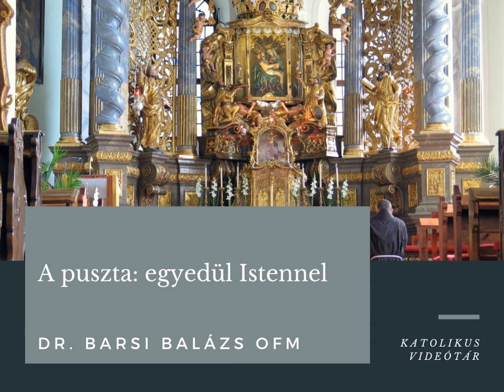Dr. Barsi Balázs OFM: A puszta: egyedül Istennel